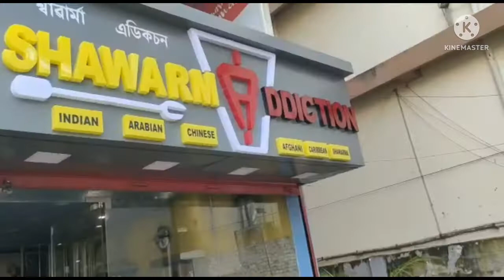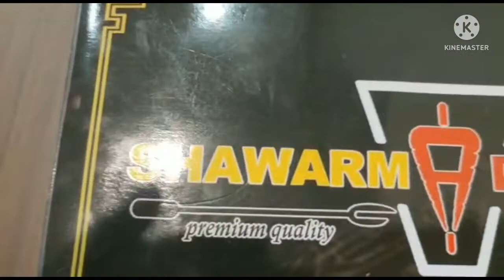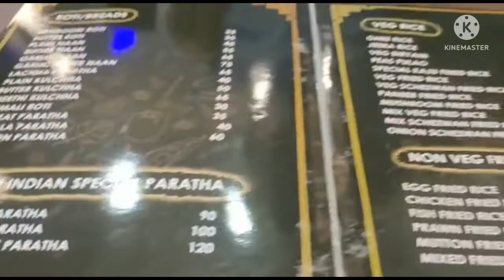Shawarma Addiction first time in jorhat.#rayhan volgs##